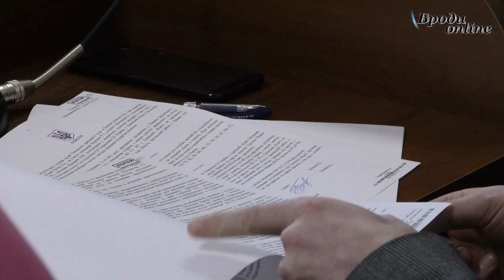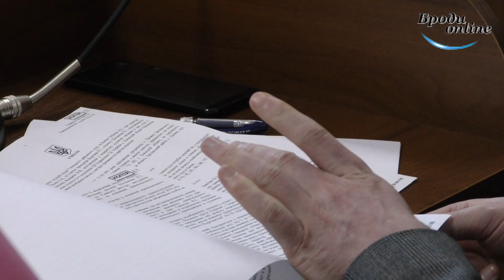На судовому засіданні про скоєння ДТП у с. Жарків продовжили досліджувати докази (ТК "Броди онлайн")